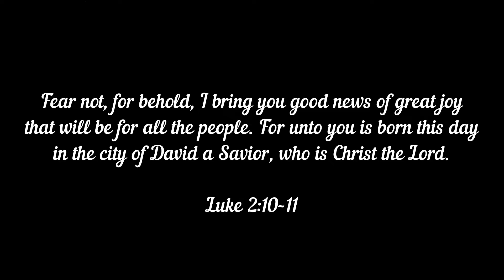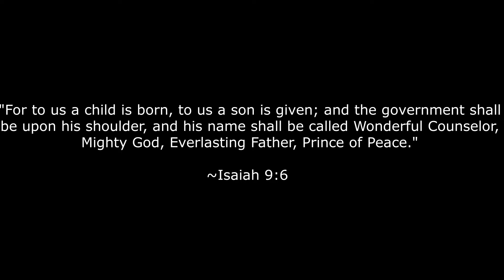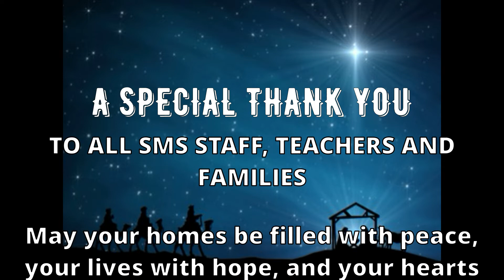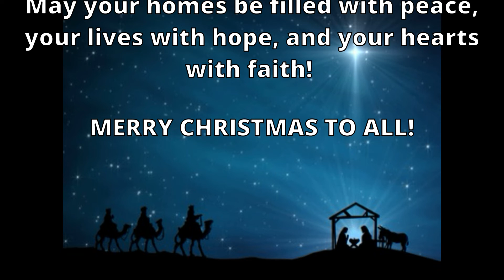SMS 2021 Christmas Concert